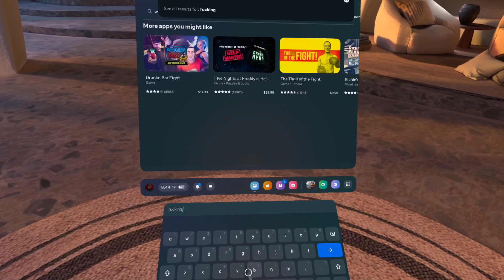HIDDEN Blade and Sorcery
game crashed though